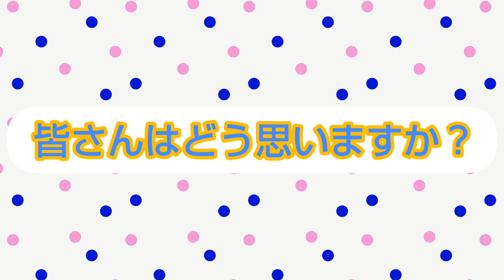星野みなみさん(Hoshino Minami)の画像集を作ってみました‼️カワイイ⤴️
星野みなみさんの画像集を作ってみました‼️ぜひ観てください😆